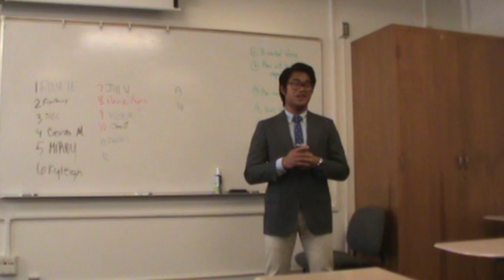Informative Election 035